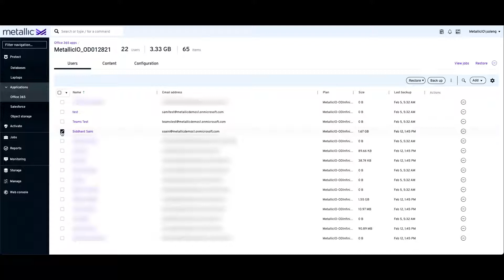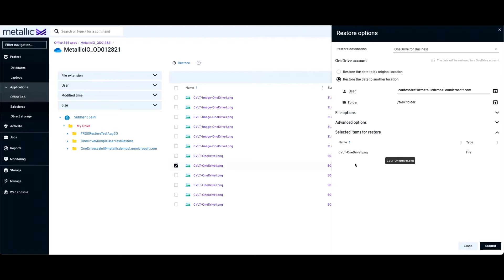Restoring individual items in OneDrive with Metallic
Learn how to restore individual items in OneDrive with Metallic.